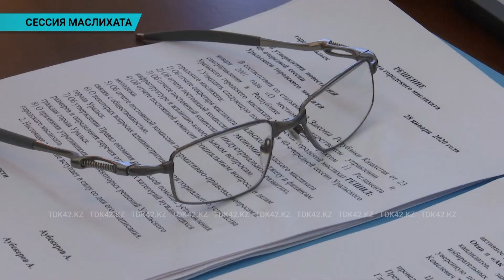Деркульский поселковый округ появился в Уральске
В Уральске появился еще один поселковый округ. Решение о присвоении этого статуса Деркулу было принято на сессии городского маслихата. Также депутаты рассмотрели вопросы благоустройства, образования и заслушали отчеты председателей постоянных комиссий.